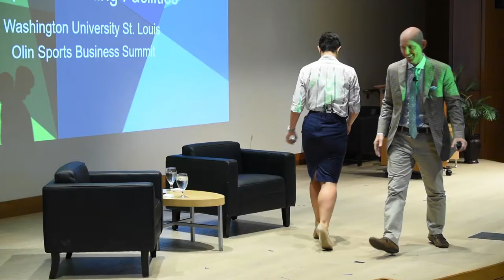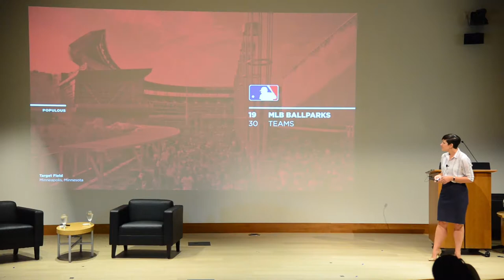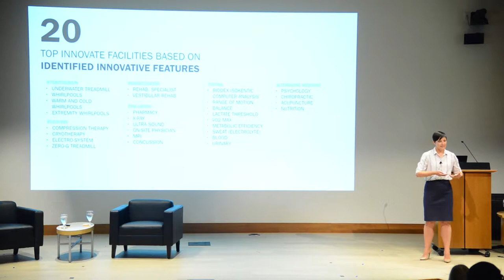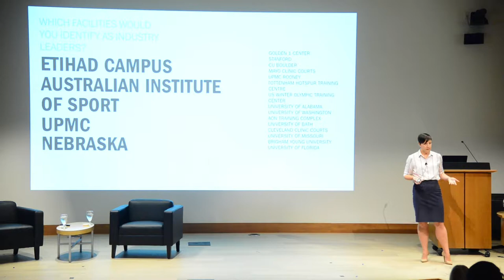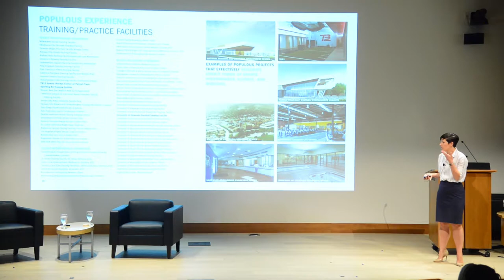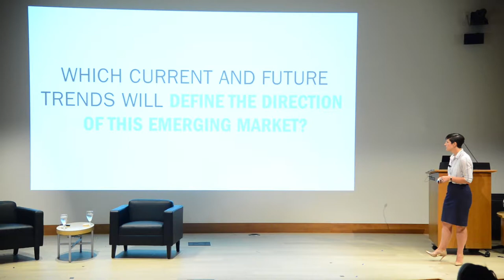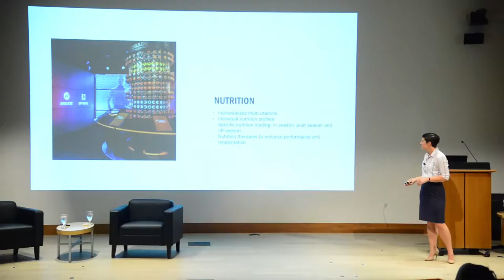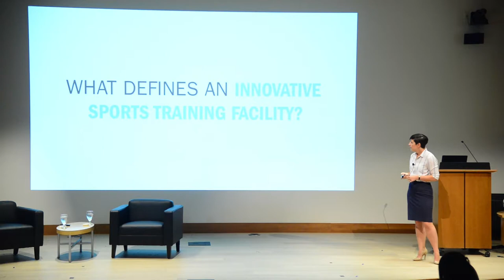Meg McWilliam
Meg McWilliam from Populous presents at the 2017 Olin Sports Business Summit.